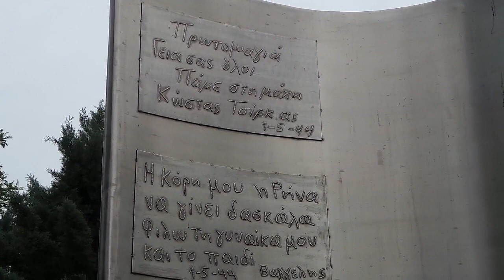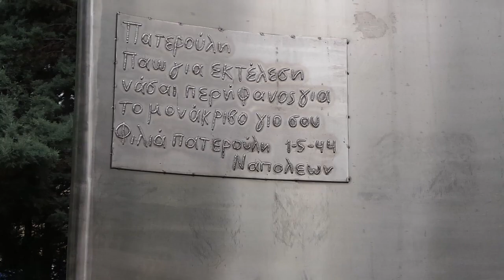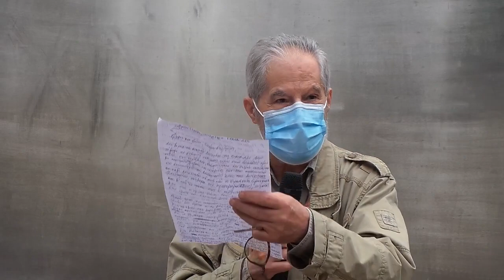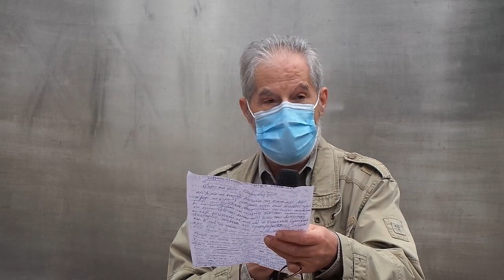Ο Γ. Ζαγγανάς στην εκδήλωση στο Χαϊδάρι για τους 200 εκτελεσμένους κομμουνιστές της Καισαριανής